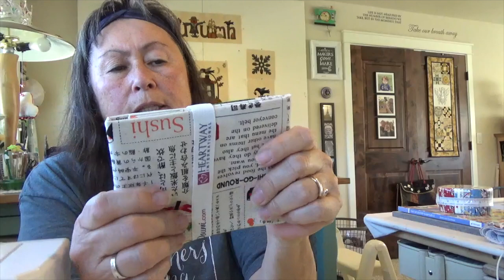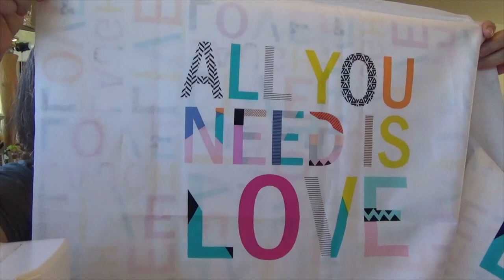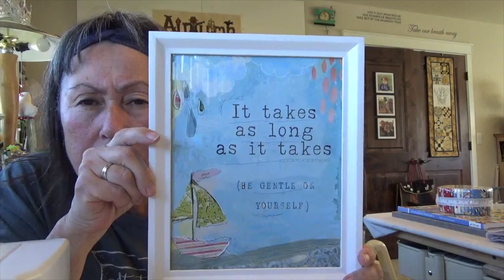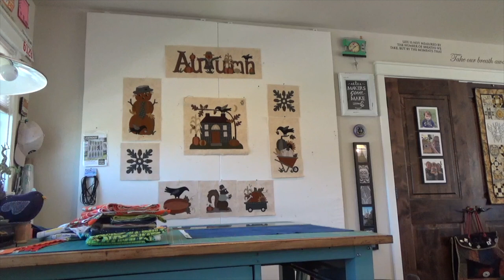Busy Bee Time + A Winner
Busy Bee Time with binding, dreams, sharing and the winner of the jelly roll and quilt book!